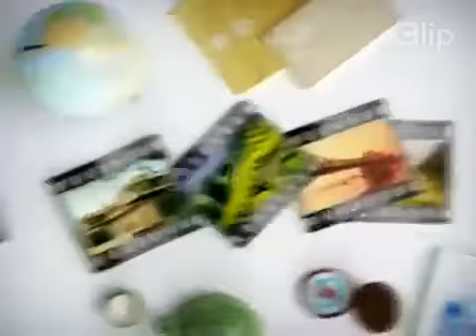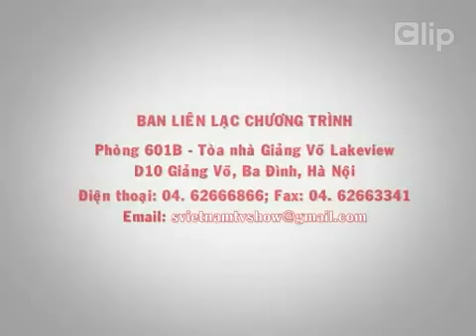Cháo canh cá lóc Quảng Bình-foodsafety.com.vn